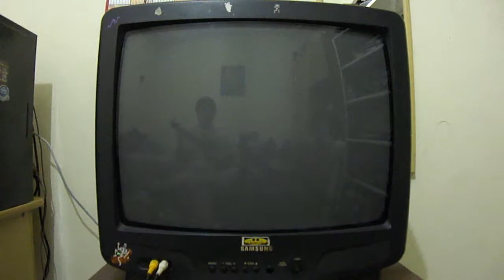Generation Rock (EXPERT) FC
I've been interested in squeezing lately and since this song is very easy and there is no starpower whammying in it, I tried my best to get the highest score. I mentioned no starpower whammying because I believe that the PS2 version of GH3 has delay when starting to whammy. I realize that the 3 first GH games don't have this issue. Plus they were meant to the PS2 - PS2 version of GH3 is a downgrade from the X360, PS3 and PC versions. Furthermore, if I remember correctly, GH3 for the PS2 was programmed by a different company. Anyway, since there's no starpower whammying in this song, it would increase my chances in getting a high score in all systems.

I think I got 3/4 squeezes, I might be wrong though. I FCed this 4 times to get this run. Anyway, in the following single player FCs I'll be doing my best to squeeze and get more points. Of course that in some hard songs I won't be risking my FC just to get more points though.

FC #25

Song: Generation Rock
Artist: Revolverheld
Year: 2005

Difficulty: Expert
Hyperspeed: ON, 2

Score: 280,470
Percent: 100%
Stars: 5*
Notes Hit: 734/734
Note Streak: 734
SP Phrases: 10/11
Avg Multiplier: 5.043 X

Gig Information:

Character: Midori
Outfit: J-Popster
Style: Amethyst
Guitar: SG
Finish: Ebony
Venue: Video Shoot

Hardware Information:

Game: Guitar Hero III: Legends of Rock
Platform: PlayStation 2
Guitar Controller: Gibson SG (Black & Silver)